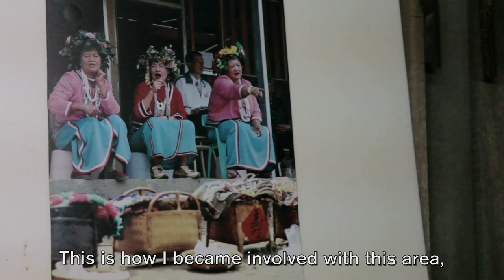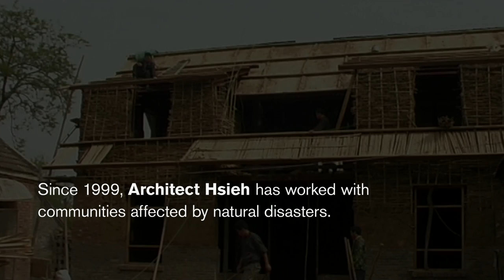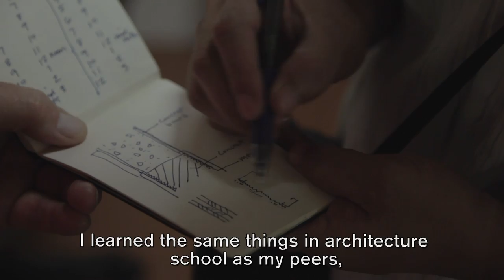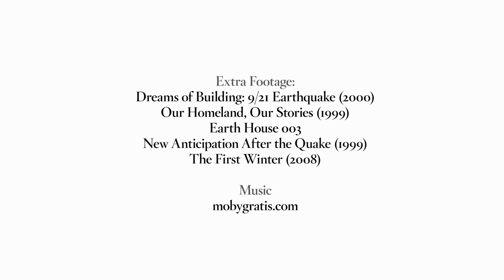Curry Stone Design Prize 2011 Winner: Hsieh Ying-Chun